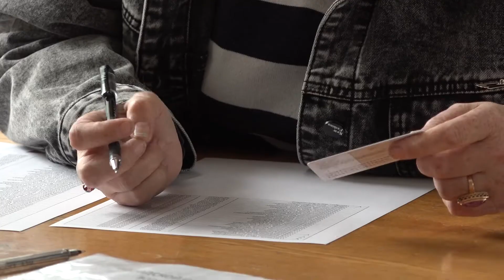Як отримати набір гуманітарної допомоги від волонтерського центру